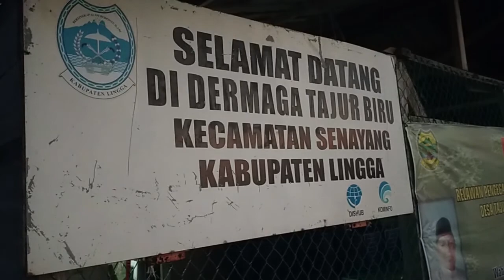Tajur biru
Desa tajur biru, berada di kecamatan temiang pesisir, kabupaten lingga, propinsi kepri. di desa ini juga ada pemukiman suku laut atau KAT